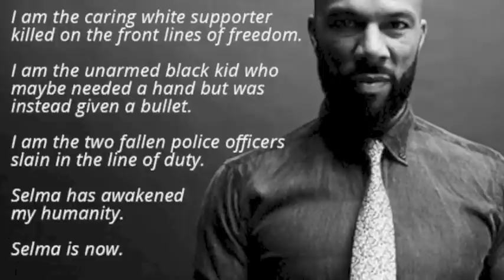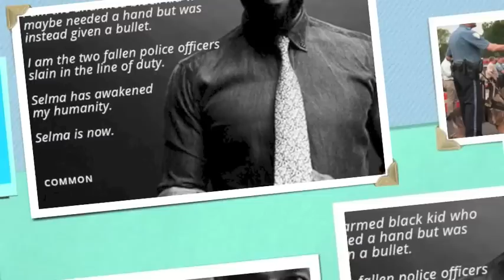Common & John Legend - GLORY ( Selma House Remix )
Soulful, deep house influenced... gospel influenced remix born from inspiration after seeing the movie Selma and being swallowed by the original song in the ending credits of the movie. This is what was digested.